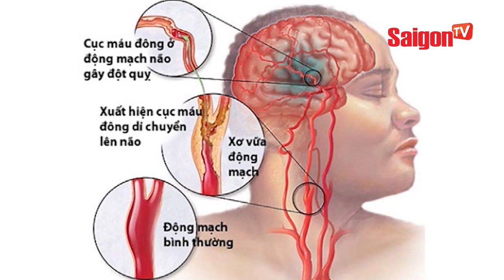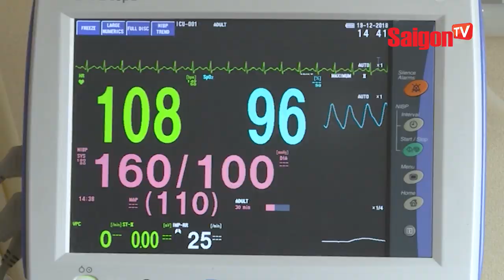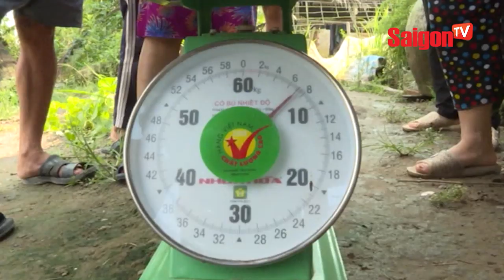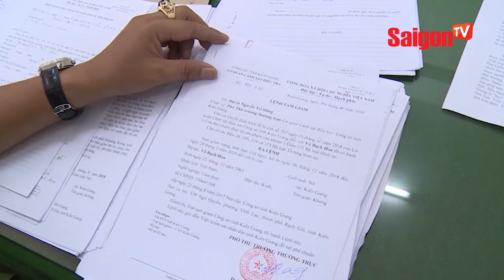Báo động bệnh đột quỵ đang gia tăng chóng mặt - SAIGONTV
Báo động bệnh đột quỵ đang gia tăng chóng mặt